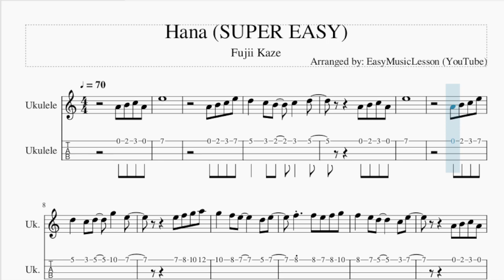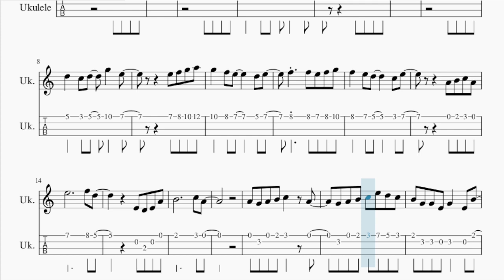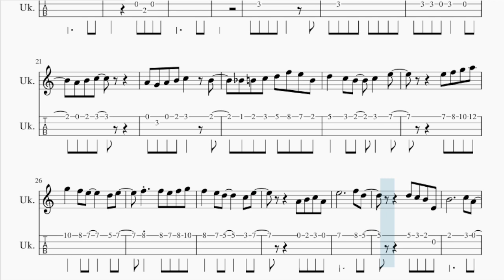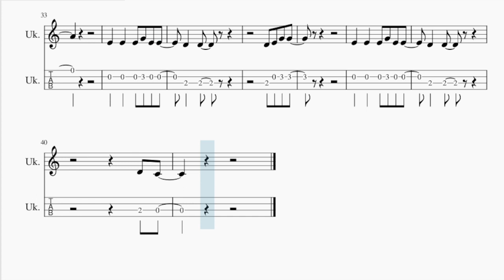SUPER EASY Ukulele Tab: How to play Hana by Fujii Kaze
Comment and let us know how the videos have helped you. It keeps us going! :)Here is a sheet music/tab video on the song Hana (SUPER EASY) by Fujii Kaze on the ukulele tab. A ukulele tab arrangement which is transposed to notes that are easily played by ukulele tab, for the song Hana (SUPER EASY) by Fujii Kaze.

EasyMusicLesson2 teaches you to play the your favorite instrument, through well-arranged sheet music so that you too can learn how to play Hana (SUPER EASY) by Fujii Kaze on the ukulele tab as fast as you can. A ukulele tab with backing tracks to help your play the song better.

Chords of Ukulele arrangement:
D Min 7   D Min 7   D Min 7   G Dom 7   G Dom 7   G Dom 7   G Dom 7
C Maj 7   C Maj 7   C Maj 7   C Maj 7   A Min 7   A Min 7   A Min 7
A Min 7   D Min 7   D Min 7   D Min 7   D Min 7   G Dom 7   G Dom 7
G Dom 7   G Dom 7   C Maj 7   C Maj 7   C Maj 7   C Maj 7   A Min 7
A Min 7   A Dom 7   A Dom 7   D Min 7   D Min 7   D Min 7   D Min 7
G Dom 7   G Dom 7   G Dom 7   G Dom 7   C Maj 7   C Maj 7   B Maj 7
B Maj 7   F Maj 7   F Maj 7   F Maj 7   F Maj 7   B Min 7 b5
B Min 7 b5   B Min 7 b5   B Min 7 b5   E Dom 7   E Dom 7   E Dom 7
E Dom 7   A Min 7   A Min 7   A Min 7   A Min 7   A Dom 7   A Dom 7
A Dom 7   A Dom 7   D Min 7   D Min 7   D Min 7   D Min 7   G Dom 7
G Dom 7   G Dom 7   G Dom 7   C Maj 7   C Maj 7   C Maj 7   C Maj 7
A Min 7   A Min 7   A Min 7   A Min 7   B Min 7 b5   B Min 7 b5
B Min 7 b5   B Min 7 b5   E Dom 7   E Dom 7   E Dom 7   E Dom 7
A Min 7   A Min 7   A Min 7   A Min 7   A Dom 7   A Dom 7   A Dom 7
A Dom 7   D Min 7   D Min 7   D Min 7   D Min 7   G Dom 7   G Dom 7
G Dom 7   G Dom 7   C Maj 7   C Maj 7   B Maj 7   B Maj 7   F Maj 7
F Maj 7   F Maj 7   F Maj 7   B Min 7 b5   B Min 7 b5   B Min 7 b5
B Min 7 b5   E Dom 7   E Dom 7   E Dom 7   E Dom 7   A Min 7
A Min 7   A Min 7   A Min 7   A Dom 7   A Dom 7   A Dom 7   A Dom 7
D Min 7   D Min 7   D Min 7   D Min 7   G Dom 7   G Dom 7   G Dom 7
G Dom 7   C Maj 7   C Maj 7   C Maj 7   C Maj 7   A Min 7   A Min 7
A Min 7   A Min 7   D Min 7   D Min 7   D Min 7   D Min 7   G Dom 7
A Min 7   A Min 7   A Dom 7   A Dom 7

Melody notes of Ukulele:
A4 B4 C5 A4 E5
A4 B4 C5 E5 D5
C5 B4   C5   D5
C5 D5   G5   E5
E5 F5 G5 A5 G5
F5 E5     D5 E5   F5
F5 D5
E4 D4 E4 A4 B4
C5 A4
A4 G4
A4 B4 C5   A4   G4
A4 B4 C5 E5 D5 C5 B4 G4
G4 E4 G4   E4 B4   A4
B4 C5       A4 G4
A4 B4 C5   B4   A#4
B4 C5 D5 F5 E5 B4 D5
C5 B4   C5   E5
F5 D5
D5 C5 B4 E4 B4
C5 A4
E4
E4   E4 G4 E4 E4   D4
D4
D4 E4 G4 G4
E4
D4
D4 C4